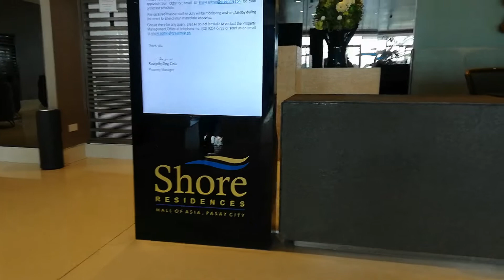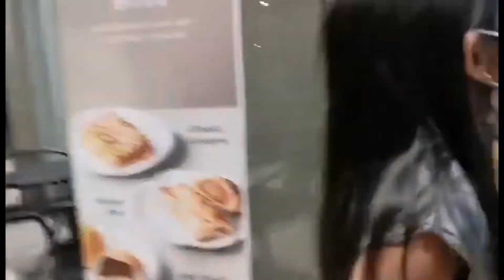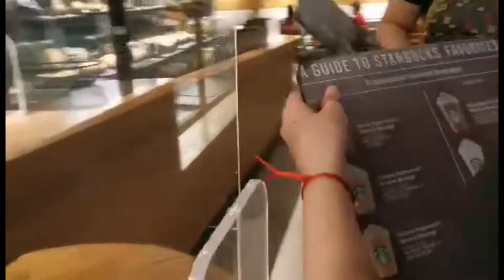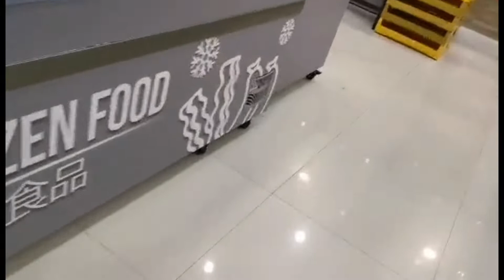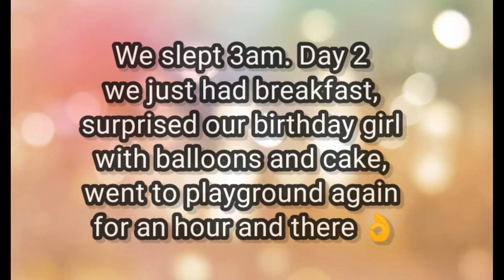BIRTHDAY STAYCATION | SHORE RESIDENCES HONEST FEEDBACK | FAM 3 TV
Here's how she wanted to celebrate her 9th Birthday with her BFF 😍

HONEST REVIEW/FEEDBACK
Rate: ranges from Php 3000 -Php8,000
Pool Fee: Php 150/head/day. So if you want to swim again in the morning of Day 2, you need to inform the owner so they can purchase ahead 🏊‍♀️🏊🏊‍♂️
Requirement to book : Valid ID + Reservation Fee or advance deposit of Php2,000.
They are also offering room decoration for your occasion if you want to surprise your love ones at a price of Php2,000.

❤️Secured area - well guarded and maintained . Not crowded
❤️Restaurants available sa Ground Floor
❤️Paid Parking available
❤️Matic Washing machine available sa unit, so pede mo na wash clothes after swimming
❤️1bedroom unit with 1 Queen size bed, and a living room with sofa bed - can accommodate up to 4pax -strict kasama bata sa headcount. We're 5 so we need to get another room but we did not used it and stayed in room, we just used the sofa bed for the extra person.
❤️Smart TV
❤️High Speed Internet Access (wifi)
❤️Netflix available - no signed in account in our unit, maybe you need to request but we didn't na kase hindi naman kame nagpunta para manood, hehe :-)
❤️Complete kitchenware and cookware - medio matagal lang uminit yung electric stove in our unit, baka madalang lang gamitin that's why.
❤️Toiletries provided - towels,bath/shower gels, dental care, tissue
❤️Gameboards for kids / toys - maybe you need to request before, our unit doesn't have any
❤️Rice cooker, Microwave, Ref, Elec Stove, Elec Kettle + condiments
❤️Hot and Cold Shower